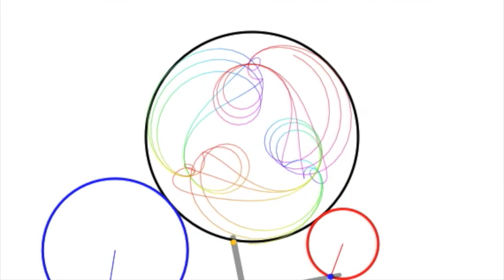Simulation of a Hypnograph Drawing Machine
Based on a review by Wayne Schmidt,
I simulated a basic drawing in the logo programming language, of a 20 tooth gear and a 41 tooth gear.

The actual machine has fixed gear positions, and a rotating paper tray.  It was much easier for me to move the gears around, than the drawing surface.